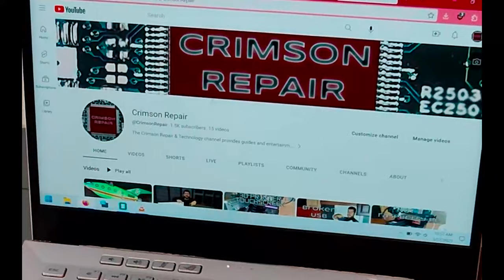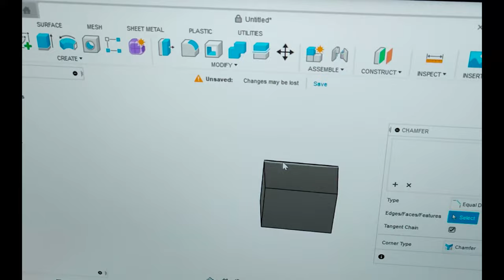3D Printer Rap Video - PRINT THE EARTH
Printer Rap by Crimson Repair/Technology

Music and lyrics by Crimson Repair

All of the music on my videos is made by me, and is available to my Patrons